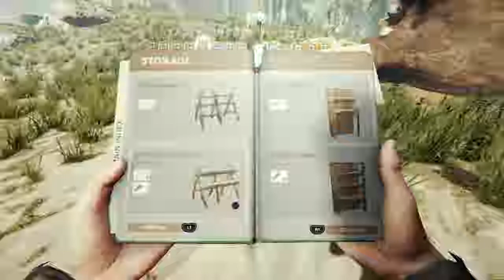The forest - building a boat house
Welcome to Bluntedpanda gaming!! Have you ever just got so mad at watching random players that always makes that wrong turn?? that one wrong move?? Well this is no better ! I just play for fun and enjoy the game for how it is . when i finish a game i will review them.
🎋🎋🐼🎋🎋 explicit content recommended